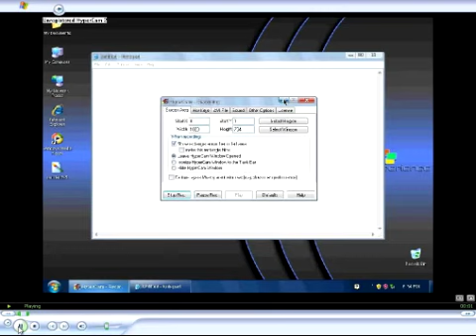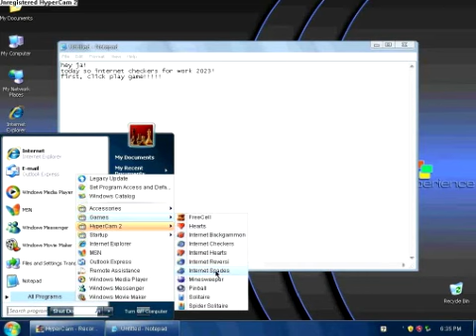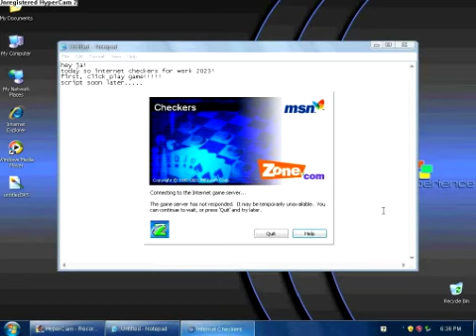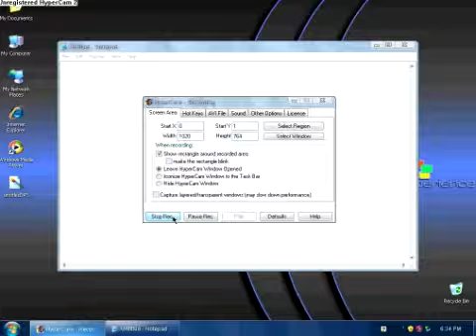How to fix Internet games server shutdown back from 2019 in Windows xp working 2023!